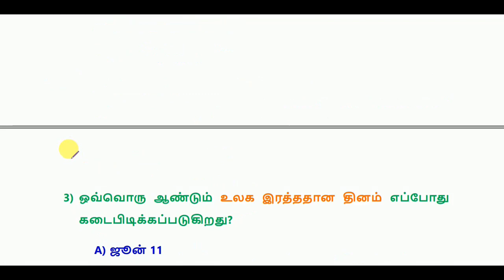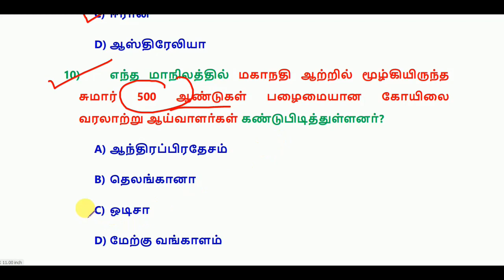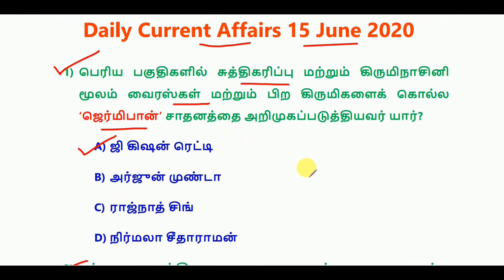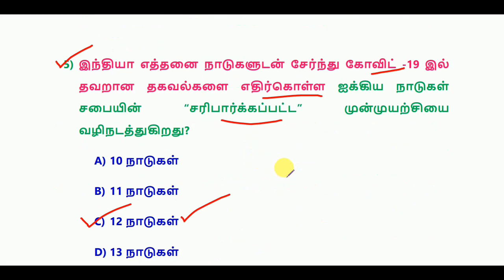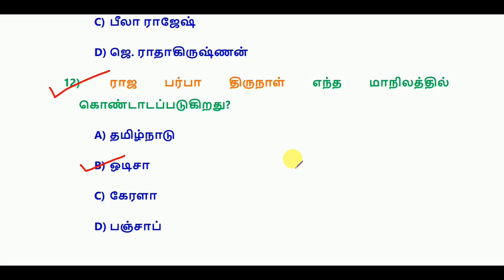Daily Current Affairs 15 June 2020 || RRB, SSC, TNPSC|| World's Best Tamil